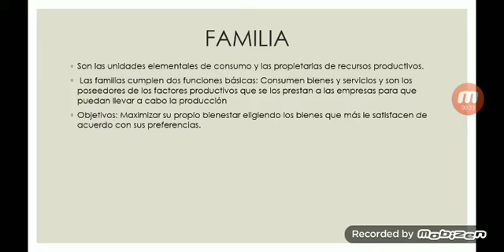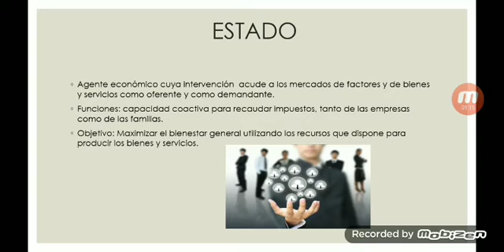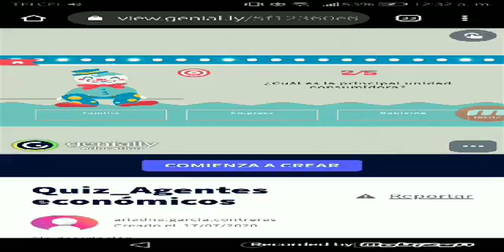AGENTES ECONÓMICOS.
En éste vídeo se explica los tres agentes económicos.